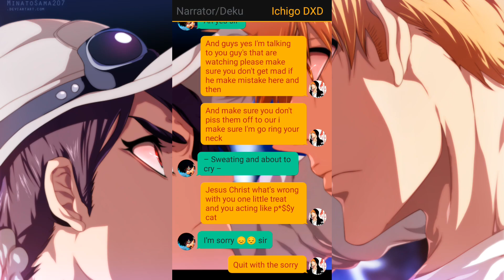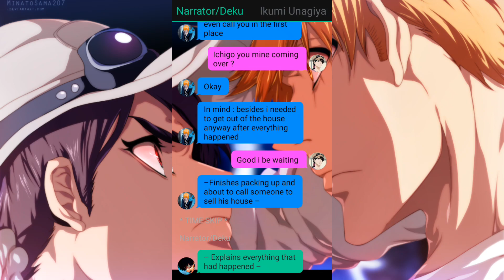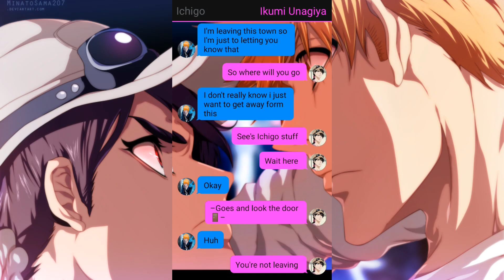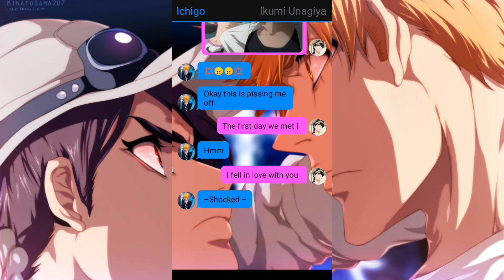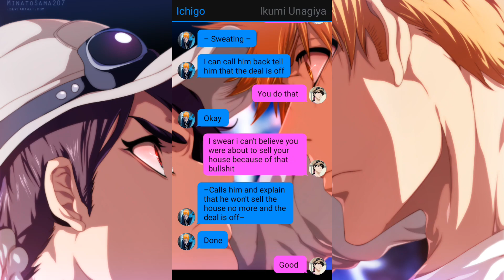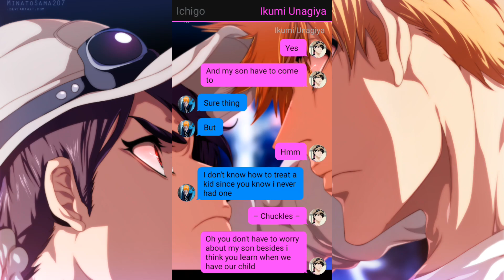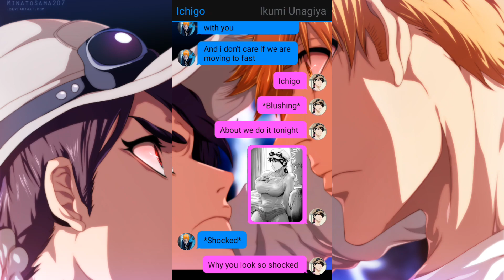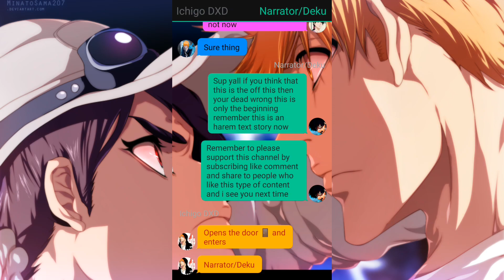Ichigo Heart Break [Ichigo Harem] Au Text Story Pt.2